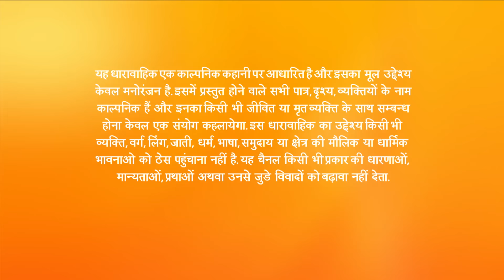Anuj ने क्यों लगाई Pooja के Vyas mansion जाने पर रोक? | Piyaa Albela | Episode 172 | Zee TV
Rahul shows Naren a video in which Pooja is seen dancing in a mehfil with Mr. Kapoor but it is actually Surbhi in Pooja's getup. Meanwhile, Kusum slaps Pooja for dancing in Naren's mehfil and Anuj states that Pooja will never go to the Vyas mansion again.